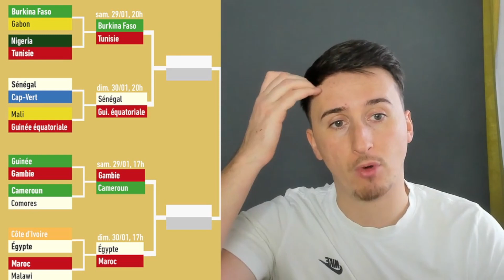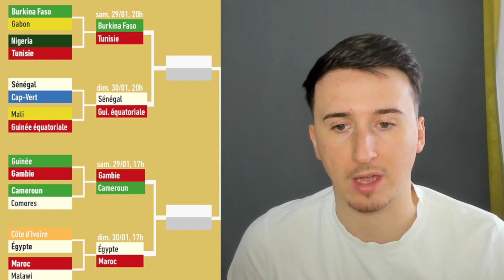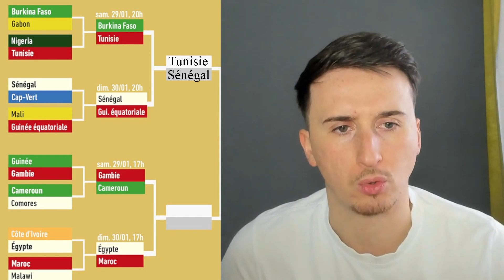MES PRONOSTICS 1/4 FINALE CAN 2022 ! Qui va se qualifier ?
▬▬▬▬▬▬▬▬▬▬▬▬▬▬  MON SITE ▬▬▬▬▬▬▬▬▬▬▬▬▬▬